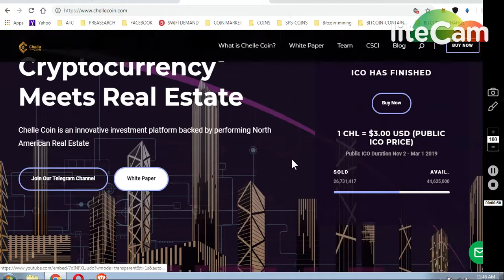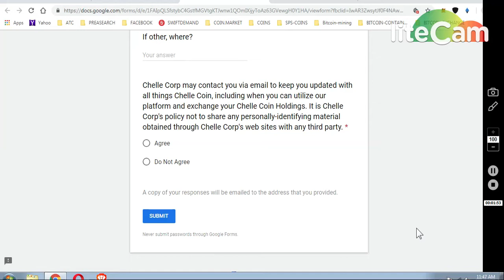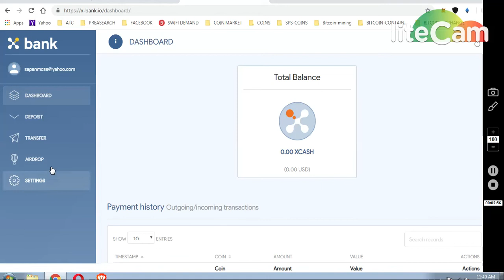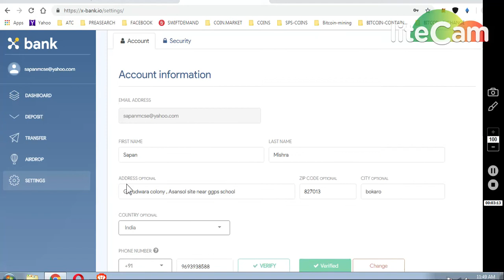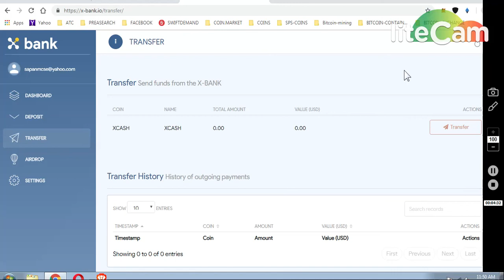100 CHELLE COIN ~~ 300$$ 2)X-BANK MONTHLY AIRDROP PROGRAM..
2)X-BANK BIG AIRDROP

Enter your details like , Name , Email and password
X-BANK TOKENS WILL BE CREDITED EVERY MONTH.

ONGOING BOUNTIES :

     (WORTH 80-90$)

1) 1000 DGTX ~ : (New Round2)

7) BINANCE STOP LOSS HINDI || BINANCE एक्सचेंज पर स्टॉप लोस